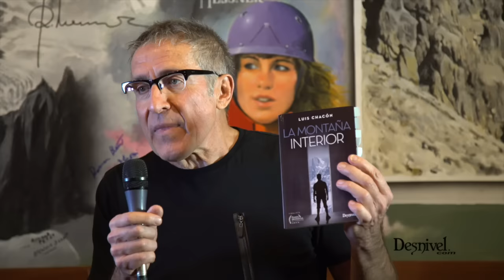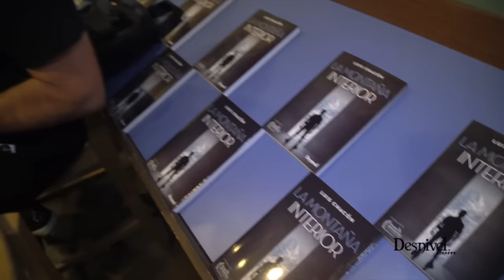Presentación de la novela 'La montaña interior', de Luis Chacón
Presentación de la novela 'La montaña interior', de Luis Chacón, finalista del Premios Desnivel de Literatura 2015